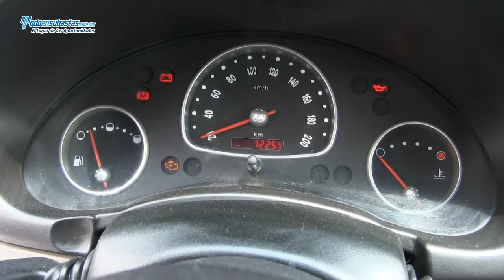Chevrolet / Chevy 3 Pts. Paquete H A/A D/H CD / 2011